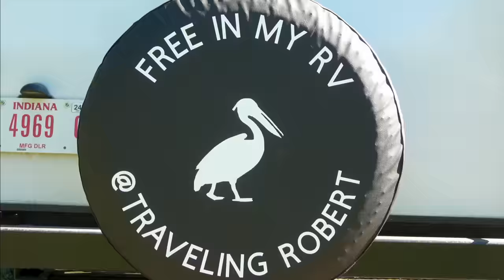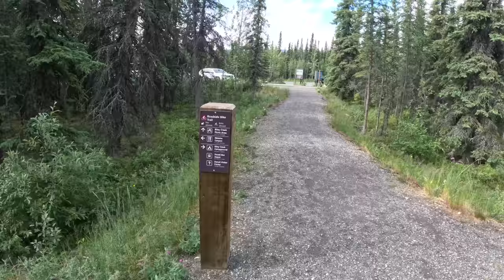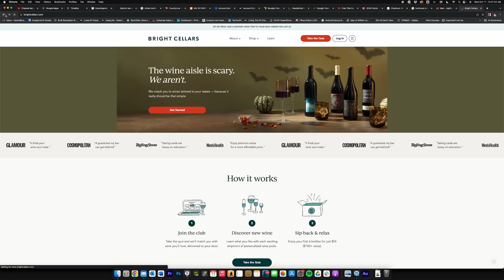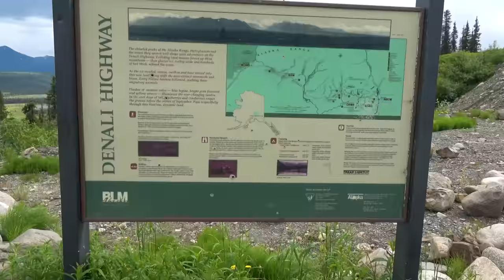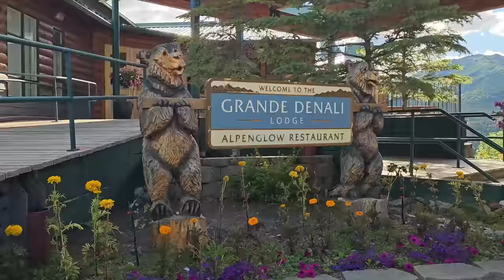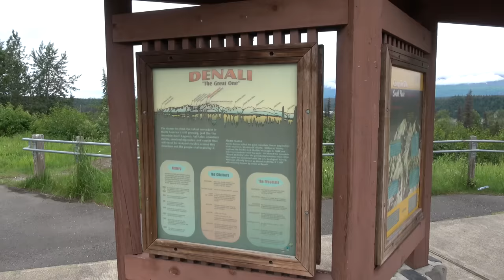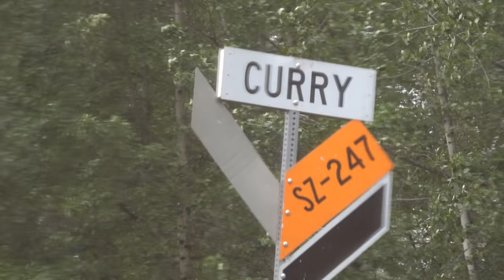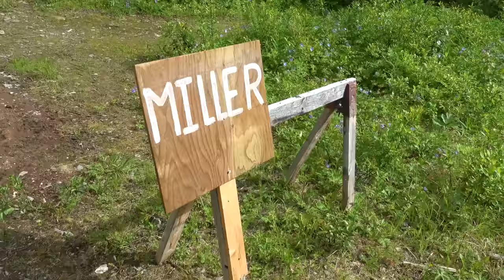Beyond Denali: A Uniquely Alaskan Experience - Season 10 (2023) Episode 29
For a limited time only, get your first 6-bottle box, a $150+ value, for just $55. to take the quiz and see your personalized wine matches.

0:00 Introduction
0:47 Hiking for a Selfie
5:57 Bright Cellars (sponsored)
9:07 The Denali Highway
17:51 RV Cooking Show
19:51 Grande Denali
22:01 The Drive to Talkeetna
27:14 Finding Where to Stay in Talkeetna
32:06 A Rainy Day and a Cooking Show
34:32 Our Flight Got Cancelled
35:48 A Unique Train Ride on the Hurricane Turn Train
48:21 Epilogue

360 Camera: Insta360 ONE X2